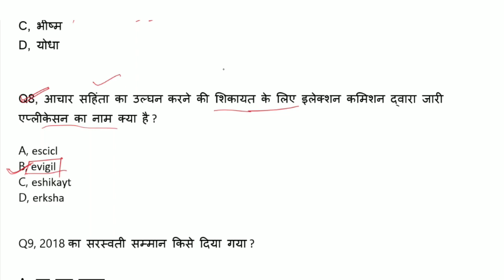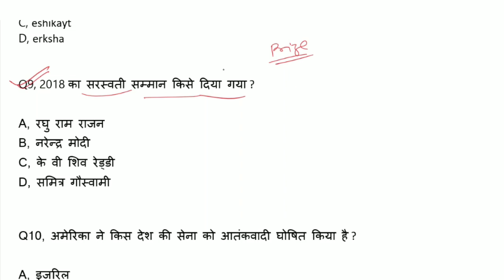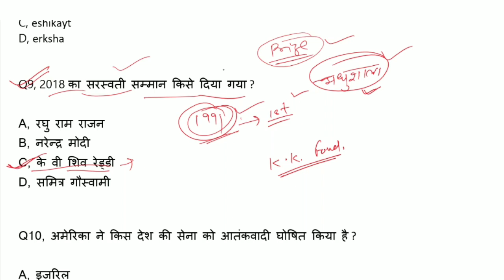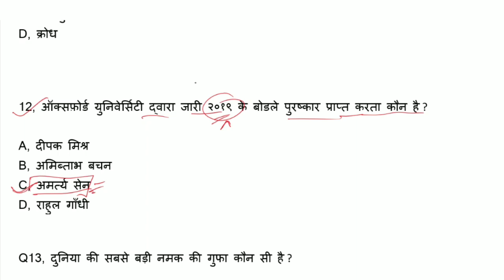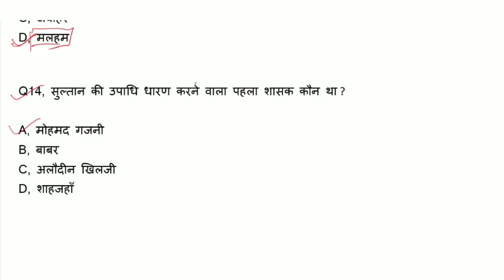General Knowledge For all Himachal Exams || hp Allied !! DAY #3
hp allied exam 2019
himachal gk
hp patwari exam 2019